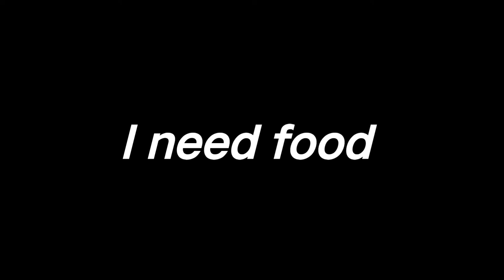ញាំស្ការអាំង_Eating the best food _ technology primitive